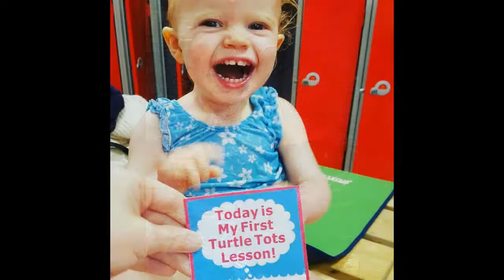Turtle Tots NL Highlights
3years of memories and highlights of Turtle Tots Lincolnshire!

Thankyou for making the journey so special!